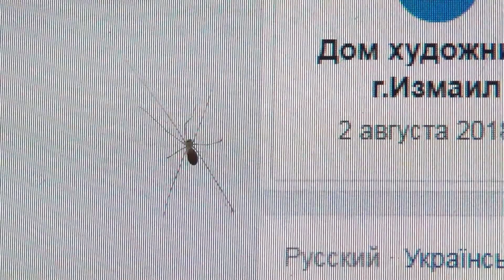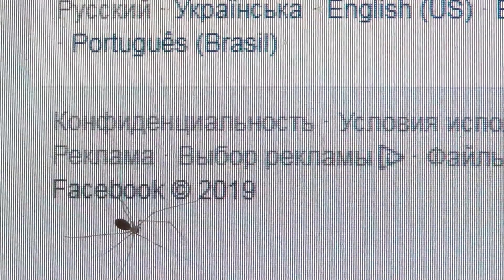Паучок на мониторе. 2019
Паучок ползёт из Мовави видеостудии в Дом художника)

Исполнили: The Sun Ra Arkestra Under The Direction Of Marshall Allen ‎– Music For The 21st Century (Live At Uncool 2003 Poschiavo Swiss Alps)
Композиция: Light and Darkness/Theme for Sunny Ray